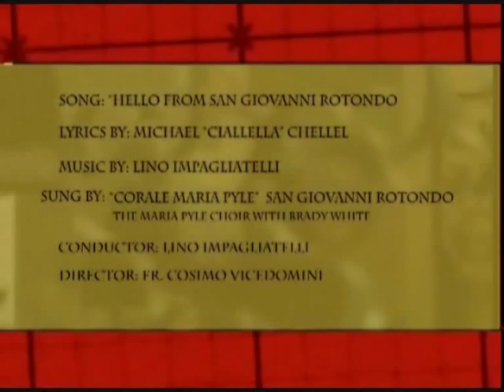Hello from San Giovanni Rotondo - Padre Mariano Di Vito , Dir; Voce di Padre Pio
Interview with Padre Mariano Di Vito OFM Cap, director of The Voice of Padre Pio magazine. Padre Mariano has family in Pittsburgh, Pennsylvania, in the United States.